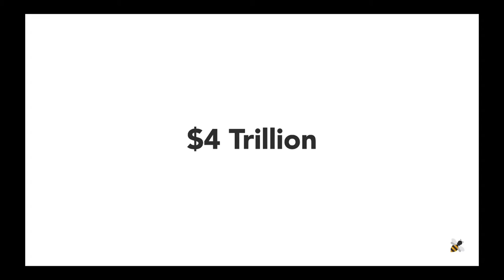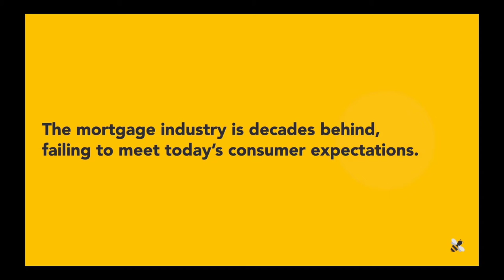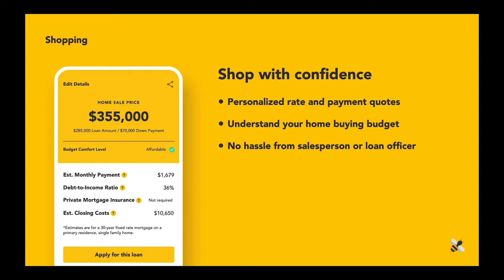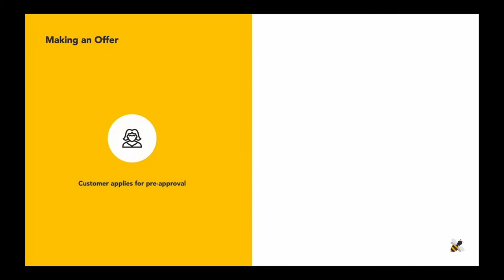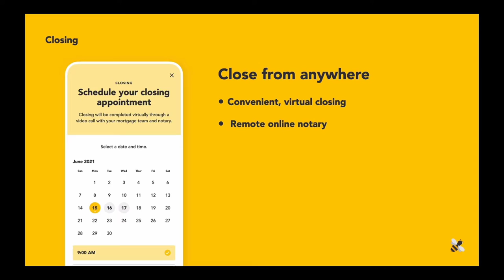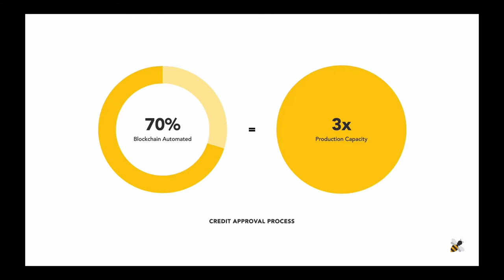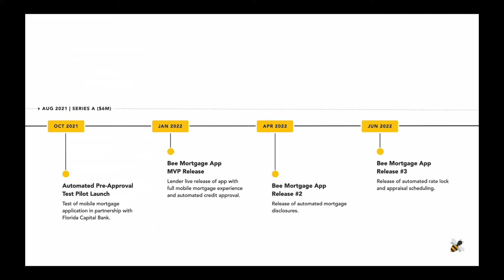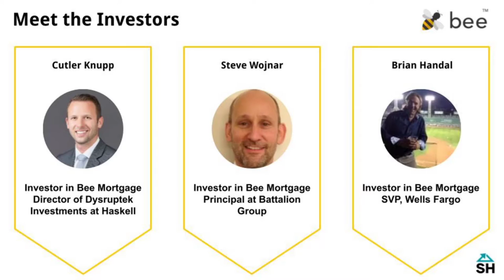Bee Mortgage Company Presentation and Investor AMA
Hear from a panel of mortgage experts Brian Handal, SVP Wells Fargo, Steve Wojnar, Batallion Group, Cutler Knupp, Dysruptek and discover why they back Bee Mortgage. Check out Bee Mortgage's equity crowdfunding campaign on Wefunder

Learn why Bee is different:
- Capturing customers earlier in the user journey than other lenders with 3,500+ downloads soon after launch.
- “Peek under the hood” at Bee’s simple UI/UX mobile mortgage app.
- Patent-pending AI/ML & blockchain automation tech powering an end-to-end mobile mortgage that acquires customers at a 1/3 the cost of other lenders.

Previously live presentation and Investor Q&A with the Co-founder and CEO, Curtis Wood, and the experts above.

00:00 Bee Mortgage Company Presentation
16:42 Bee Mortgage AMA with Founder and CEO Curtis Wood and accredited Bee Mortgage investors